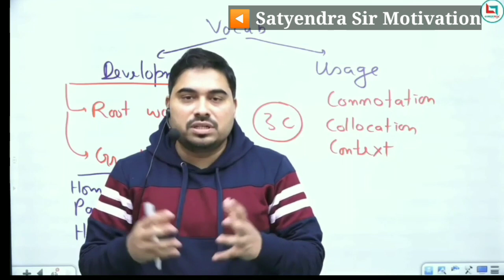Keep Growing & Keep Glowing |Inner beauty translates into outer glow effortlessly 🌟 | Satyendra Sir🎆